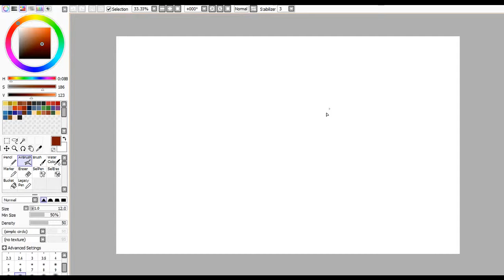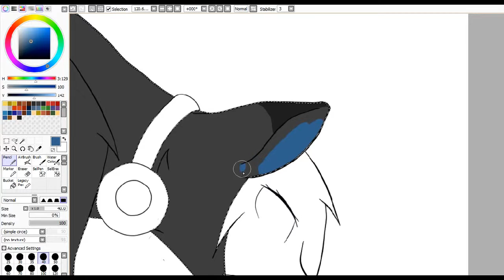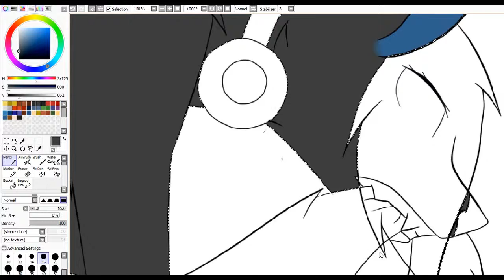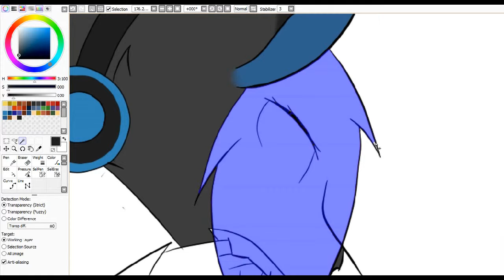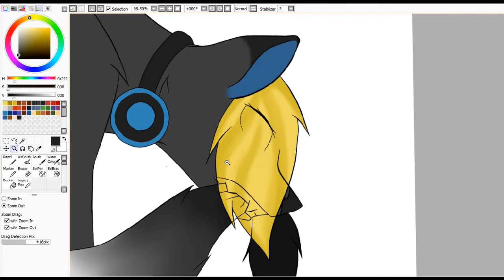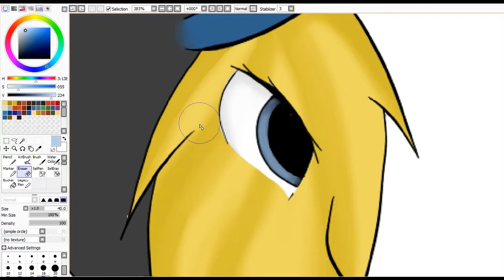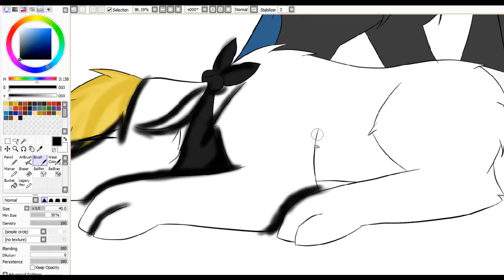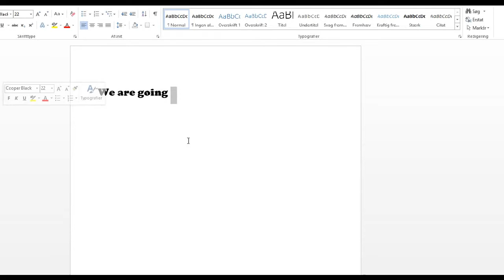We are going speedpaint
To answer a question on one of my previous videos yes  I am Danish :3  For at besvare et spørgsmål på en af mine tidligere videoer ja jeg er Dansk men mine videoer vil være på engelsk :3